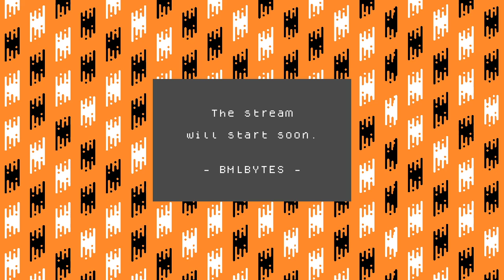Need for Speed: Underground (GCN) - Incomplete Video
This stream is incomplete due to the recording computer crashing shortly into it.